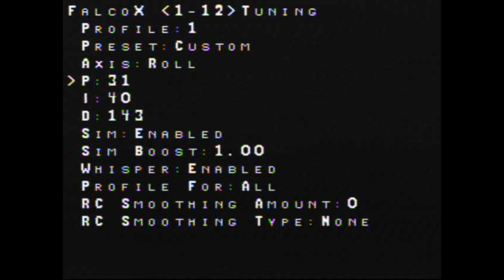Hyperlite Floss 3.0 FalcoX Mayden Flight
Hyperlite Floss 3.0 Race Frame "5 INCH"
FlightOne MillivoltOSD V2
Caddx Ratel 1200TVL Starlight HDR 2.1mm
TBS UNIFY PRO 5G8 HV - RACE 2 (MMCX)
TBS Crossfire Nano Rx
AIKON AK32PIN 35A 4IN1
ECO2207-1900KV